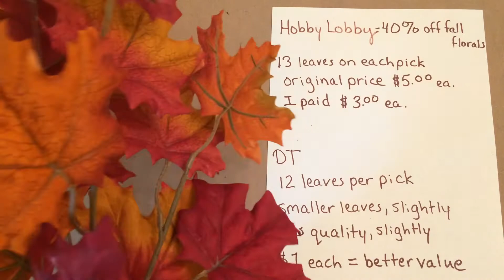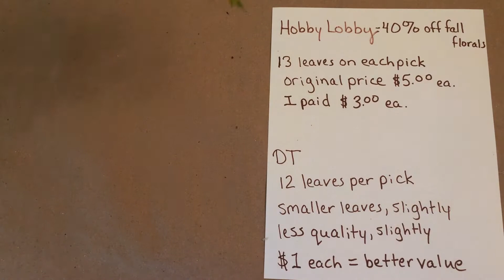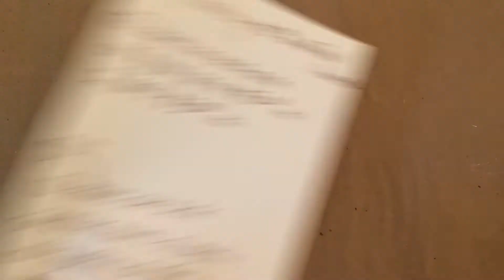DIY Dollar Tree Fall Trees | Cheap Rustic Autumn Farmhouse Cottagecore Decor Crafts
Fall Tree Supplies: plunger from Dollar Tree, a piece of scrap wood, plaque, or sign from DT, half a bag of beans or other filler, 4 or more fall leaf floral picks from DT, paint